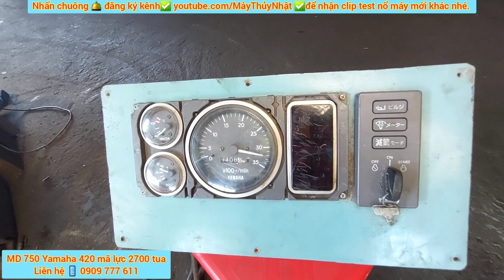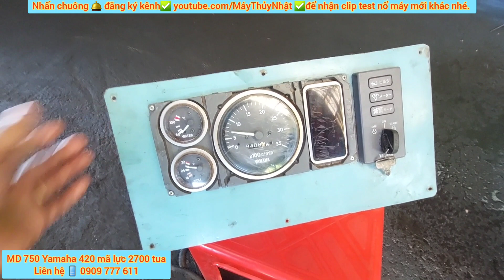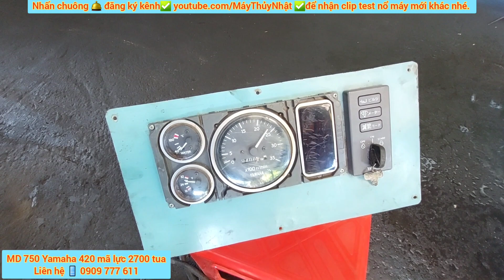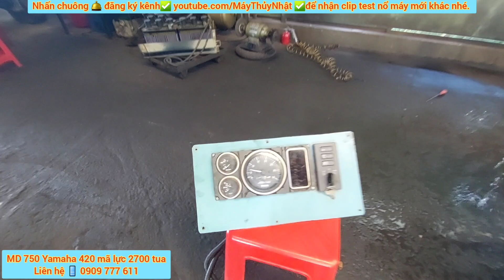Chiến Binh Tốc Độ Yamaha 420 Mã Lực 2700 Tua MD750 Cho Những Ai Thích Tốc Độ